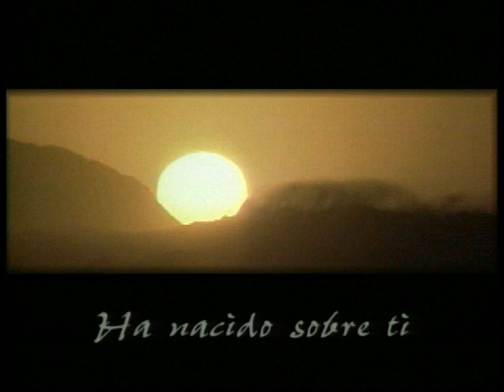Alabad Siervos de Jehová - Pastor Juan Radhamés Fernández (1 HORA)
Tema: Alabad Siervos de Jehová

Versos: Salmos 113

¿Quiénes somos?

CCLI # 11207910
Church Streaming & Podcast License
CCLI # CSPL060797